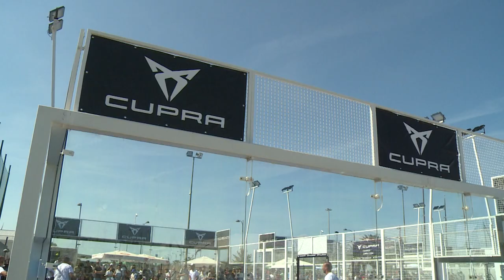Padel e beneficienza: parata di star del calcio a Pescara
Decine di ex calciatori hanno calcato i campi di padel al porto turistico di Pescara ieri in un evento che ha attratto molto pubblico. Tanti gli spettatori a caccia di autografi e selfie